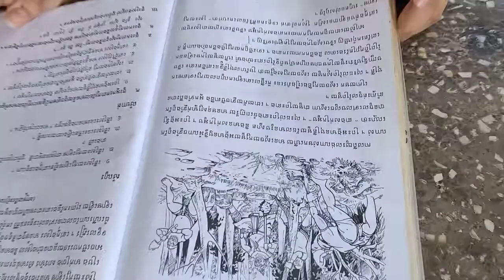ប្អូនប្រុសថង សុធារិនអាន អត្ថបទ អំណាន រឿង បឹងយក្សឡោម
អំណាន រឿង  បឹងយក្សឡោម